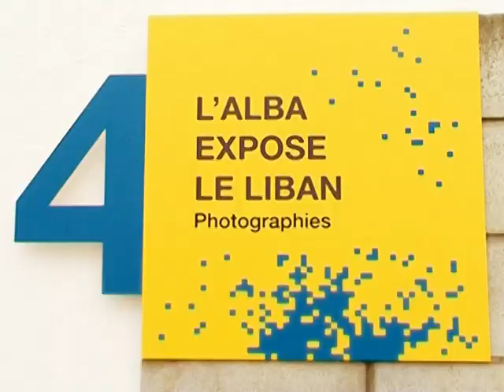LES PLUS BEAUX MOMENTS DES 75 ANS DE L'ALBA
SNEAK PEAK DE LA VIDÉO DES 75 ANS
Pour ceux qui le désirent, les DVD seront bientôt en vente à l'ALBA

Réalisation: Marc Boustany
Twins Production